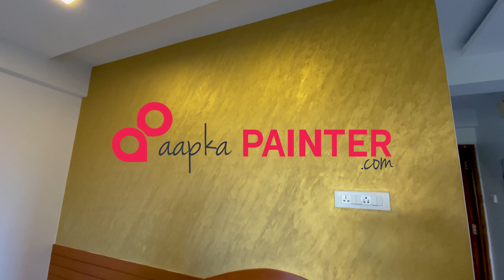Asian paints Dune Drizzle Wall Texture ( HINDI ) | full process | Royale play texture